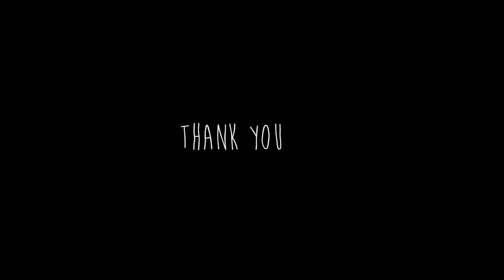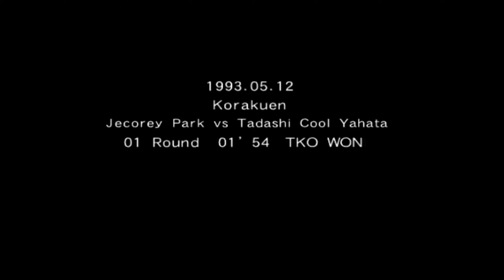The End [Hajime No Ippo Victorious Road My Career Finale]